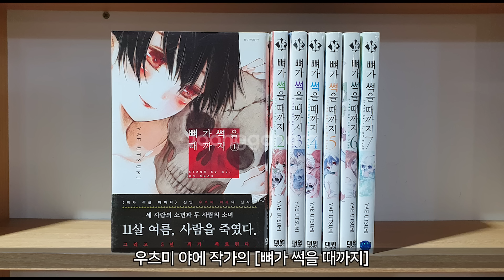11살의 여름, 사람을 죽인 것을 들켜버렸다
마이너 리뷰 갤러리의 책 [오타쿠의 욕망을 읽다] 판매중!
교보문고
[뼈가 썩을 때까지] 리뷰입니다.